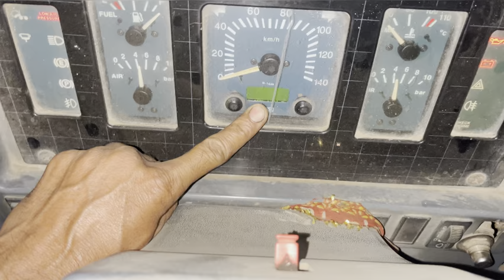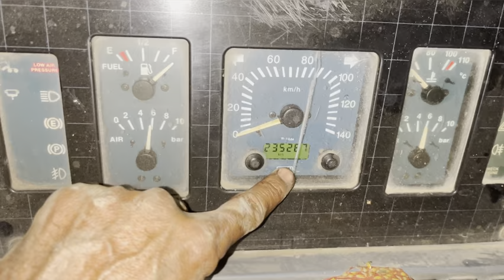👉🛠TATA 909 BS3 running mein Band Ho Gaya start nahin Ho raha Hai 🛠👈￼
👉🛠TATA 909 BS3 running mein Band Ho Gaya start nahin Ho raha Hai 🛠👈 technical Raja YT1297 wiring short sircuit, ￼ relay, loose contact,  ￼￼